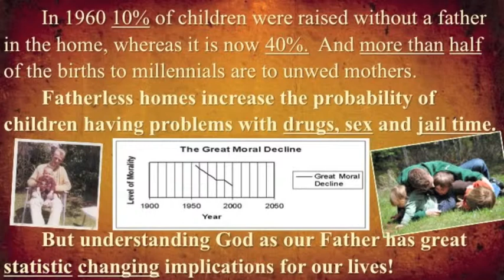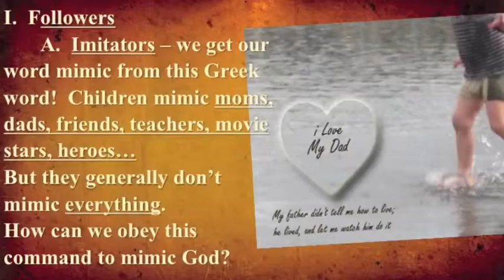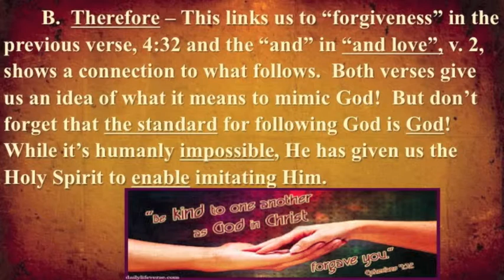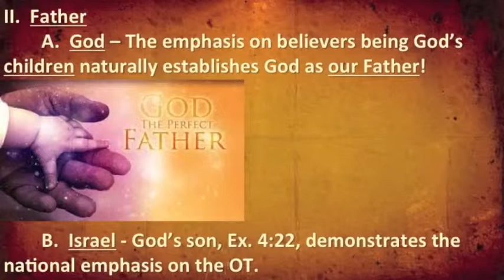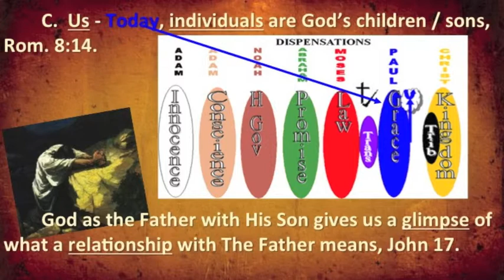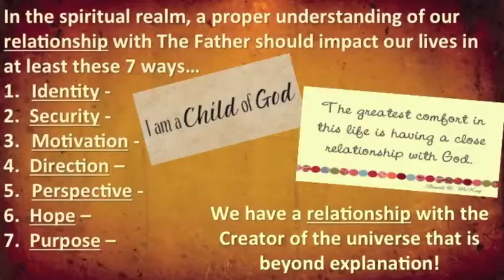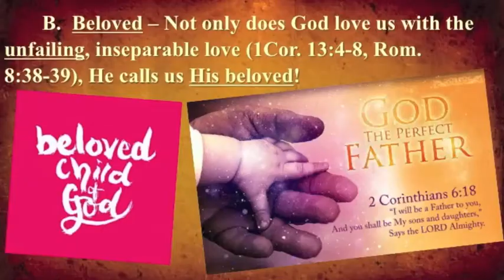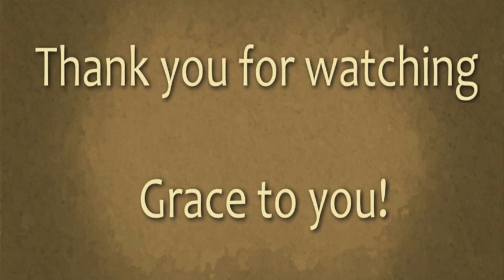Child-like Imitators Eph. 5:1